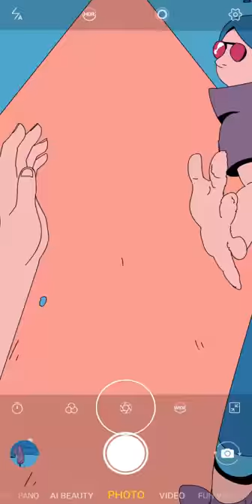Vino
Tray lng Kong pano